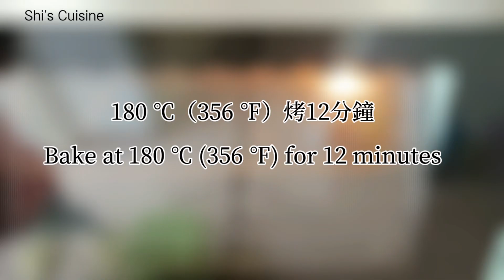[CC]香脆無比的芝麻薄脆,只需幾分鐘準備 (Sesame Crackers)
香脆芝麻薄片 Crispy Sesame Tuiles  Recipe

食譜
可做24-25个薄片
蛋白： 50克（2個小雞蛋）
細砂糖：30克
植物油：15克
低筋麵粉：25克
玉米澱粉：3克
生白芝麻：50克
預熱烤箱：180℃ （356℉）
中層烤架 烤12分鐘

This recipe   yields  about 24 pieces
Ingredients
Egg whites： 50g（2 small eggs）
Caster sugar：30g
Vegetable oil：15g
Cake flour：25g
Corn starch：3g
White sesame seeds：50g
Preheated oven：180℃ （356℉）
Bake for 12 minutes on bottom rack
芝麻薄脆 芝麻薄片 Crispy Sesame Tuiles